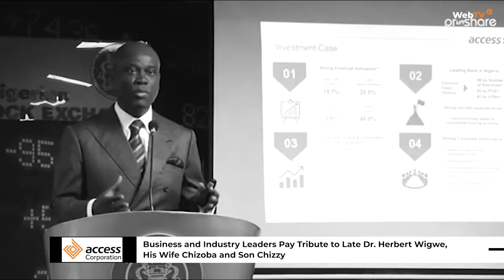Nigerian Business and Industry Leaders Pay Tribute to Dr Herbert Wigwe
As the remains of an African Banking Leader, the Late Dr. Herbert Wigwe, his Wife Chizoba and Son Chizzy are laid to rest on Saturday,  March 9th, 2024,  in Isiokpo, Rivers State. WebTV engaged Nigerian business and industry leaders on their reflections on the death, life, and times of the former Group Chief Executive Officer of Access Holdings Plc.